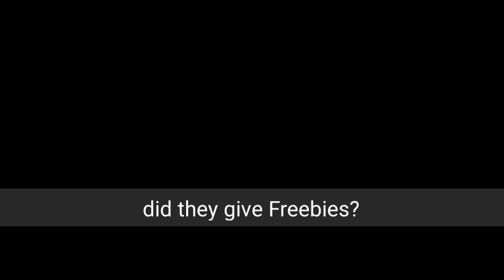Avabel Lite - What's inside the Game?